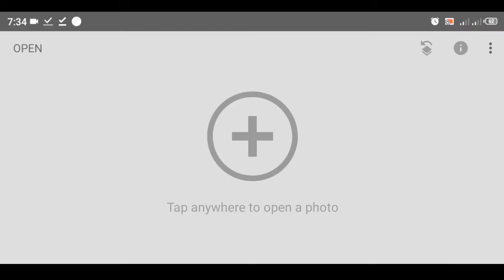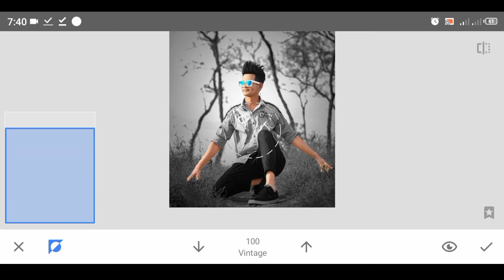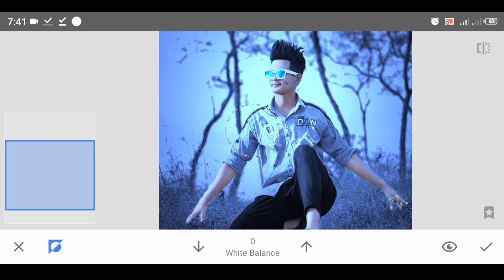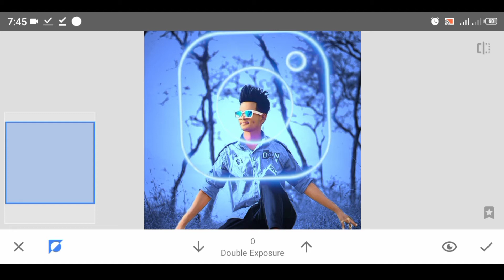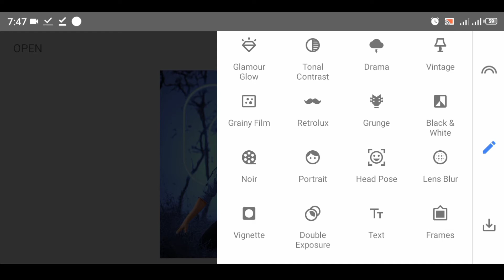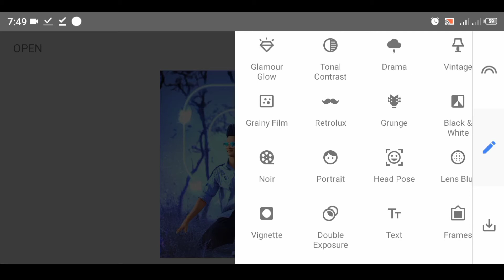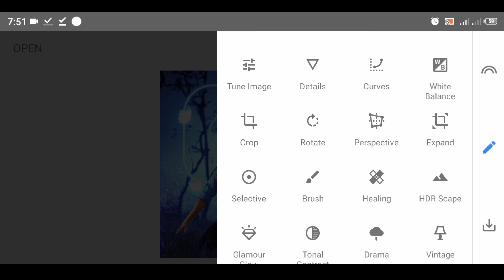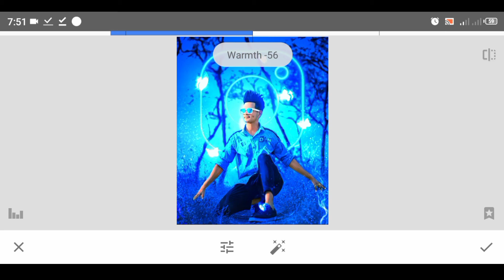instagram story snapseed tutorial Editing photo color curves photos from instagram edit 021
SHARE ⤴️ PLEASE 🙏

instagram story snapseed tutorial Editing photo color curves photos from instagram edit 021instagram story snapseed tutorial Editing photo color curves photos from instagram edit 021